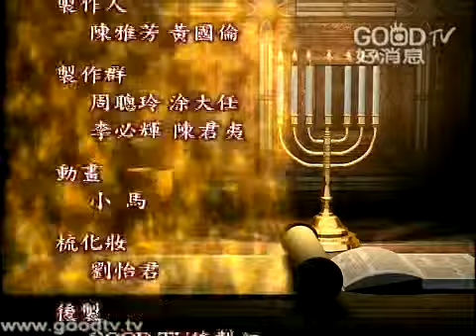空中主日學 ~舊約精讀 ~創世記(77)